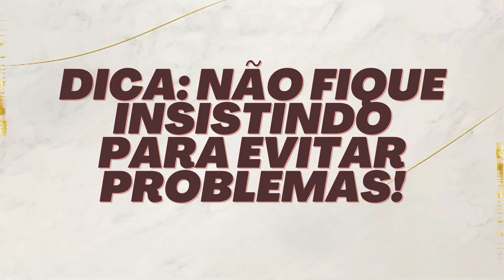🔥MUDEI TODA A DEFESA ANTES DA ATUALIZAÇÃO!👌FIFA MOBILE 22 - 3.0 A CAMINHO! VEM COPA! FICOU ASSIM!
Salve lendas!
Este é o último vídeo do canal antes da atualização de "meio de temporada".
A mesma tem programação para ser iniciada por volta das 23h (horário de Brasília).
A ideia deste conteúdo é seguir mexendo no meu time principal.
Além disso, recuperar as coins investidas na nossa Seleção Brasileira"
No mais, fiz contratações e também falei sobre perspectivas para o futuro.

Vídeo sobre a atualização pela manhã.
Live conhecendo o Modo Copa e com novidades às 15h

Beneficiado: Bernardo Soares da Rocha.

Temporizador:

0:00 Importante.

2:22 Sobre meu time.

4:03 Novo Zagueiro.
- Essa carta é muito boa!

6:39 Novo Lateral Esquerdo.
- Isso era algo que queria fazer a muito tempo.

8:32 Fim de Uma era!
- Acho que é a carta mais antiga do meu time.

8:59 Novo Lateral Direito.
- Não tenho problemas com a carta que saiu.
OBS: Mudança visando economia, pois os dois tem comportamento parecido.

10:40 Possibilidades Futuras.

Review Messi GER 103:
Review Van Der Sar GER 104:

13:12 Conselho de amigo.
- Não deixe de jogar nunca.
- Influencia no seu progresso no passe.
- Quando vem carta nova você não consegue de imediato pq faltam pontos.
- Todos Heroes vão ganhar novas versões.
OBS: Na atualização ainda podem aparecer os novos.

14:57 Meu time após mexidas.